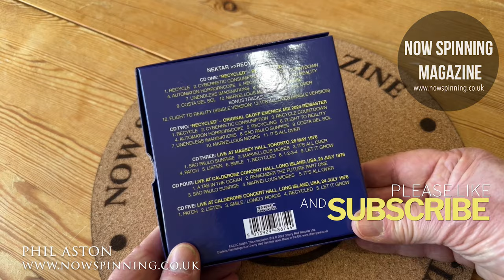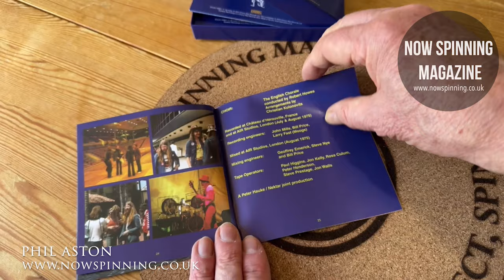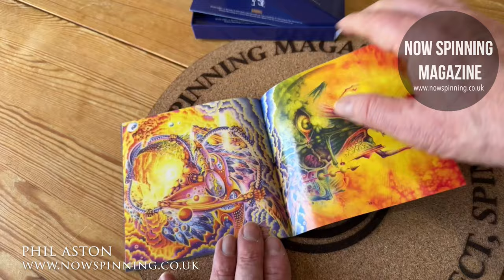Nektar : Recycled : 5CD Box Set Unboxing Review | Phil Aston Now Spinning Magazine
Nektar : Recycled : 5CD Box Set Unboxing Review - Esoteric Recordings / Cherry Red Records
First released in October 1975, the album was a conceptual work about the concerns of the impact of pollution and environmental damage to the earth and was recorded at the Chateau d’Herouville in France and at AIR Studios in London with sessions engineered by Geoff Emerick.

This new 5CD edition features a newly remastered version of the album along with two rare single edits, a discarded early mix of the album by Geoff Emerick and an additional three CDs of live recordings from concerts at Massey Hall, Toronto and Calderone Concert Hall in Long Island on the band’s 1976 Recycled tour. The set also features an illustrated book and is a fine celebration of a progressive rock classic.

Please support Now Spinning Magazine
and get to See All my Videos Before General Release + exclusive videos not available elsewhere.

or
2. Join the YouTube Channel

Thank you everyone for being part of my journey and supporting me.  Phil :)